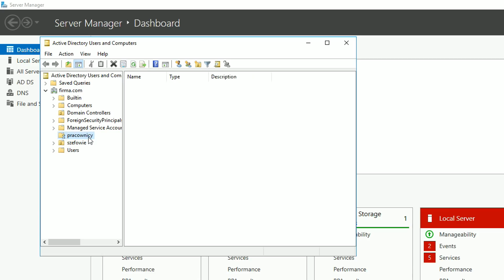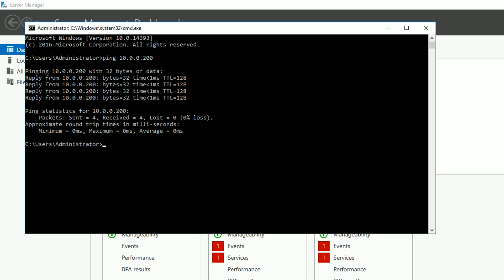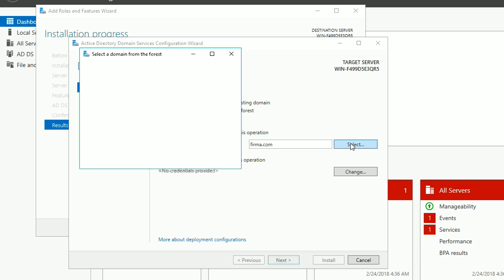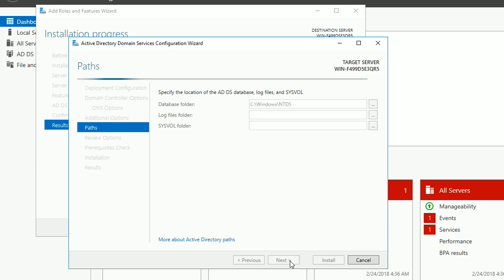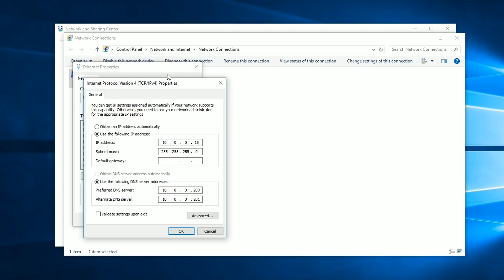Redundancja Active Directory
W tym shorcie pojawia się Windows Server 2016 - zobaczymy jak skonfigurować dodatkowy serwer Active Directory, przydatny w momencie awarii serwera podstawowego.

Zajrzyjcie, facet tworzy świetną muzykę!
Please, follow this awesome artist, he totally deserves it!